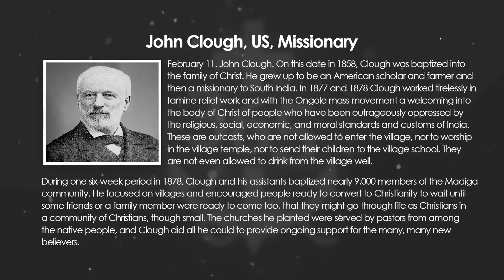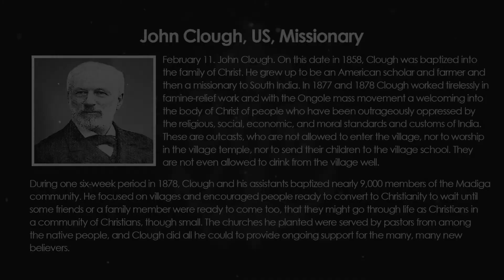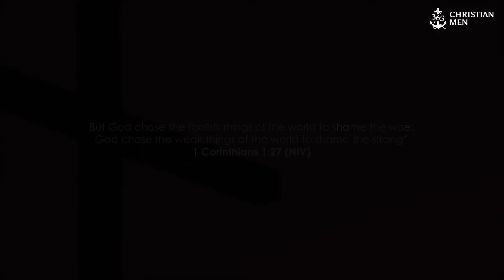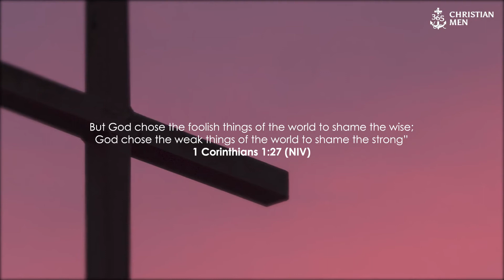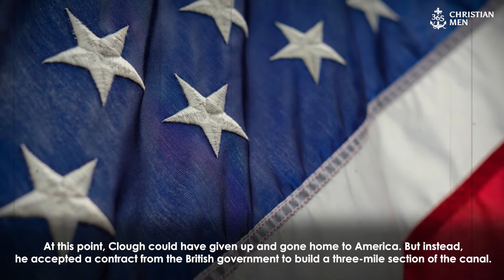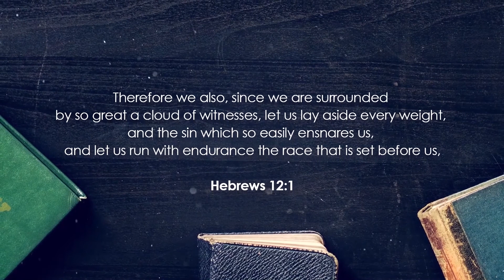John Clough | US Missionary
February 11. John Clough, US Missionary. On this date in 1858, Clough was baptized into the family of Christ. He grew up to be an American scholar and farmer and then a missionary to South India.

In 1877 and 1878 Clough worked tirelessly in famine-relief work and with the Ongole mass movement—a welcoming into the body of Christ of people who have been outrageously oppressed by the religious, social, economic, and·moral standards and customs of India. These are outcasts, who are not allowed to enter the village, nor to worship in the village temple, nor to send their children to the village school. They are not even allowed to drink from the village well.

During one six-week period in 1878, Clough and his assistants baptized nearly 9,000 members of the Madiga community. He focused on villages and encouraged people ready to convert to Christianity to wait until some friends or a family member were ready to come too, that they might go through life as Christians in a community of Christians, though small. The churches he planted were served by pastors from among the native people, and Clough did all he could to provide ongoing support for the many, many new believers.